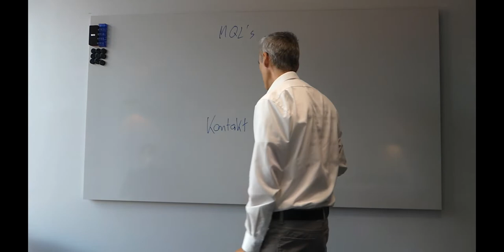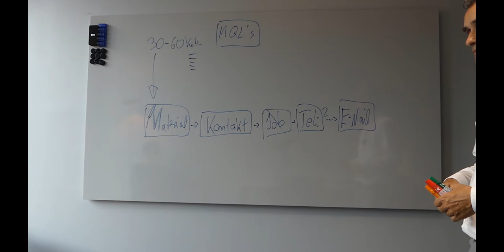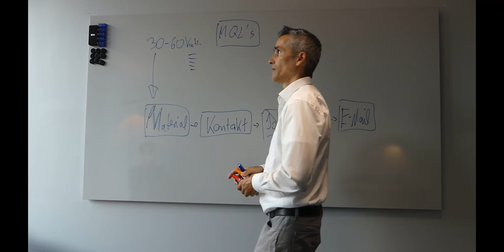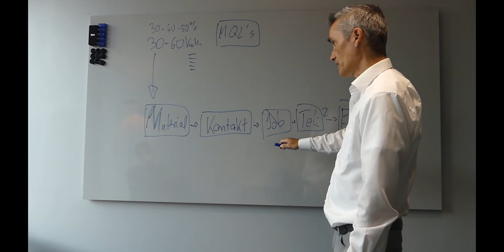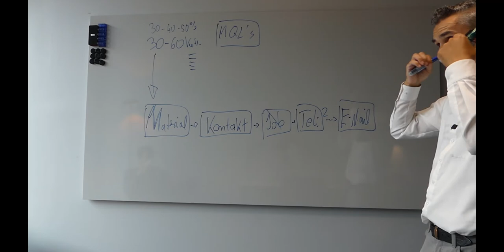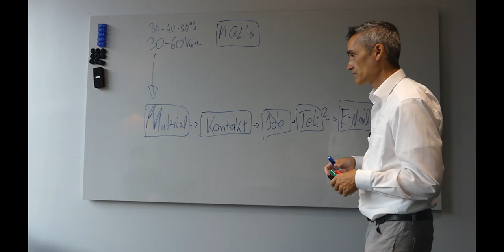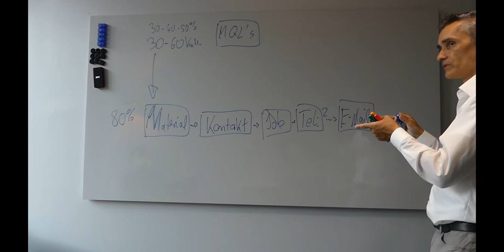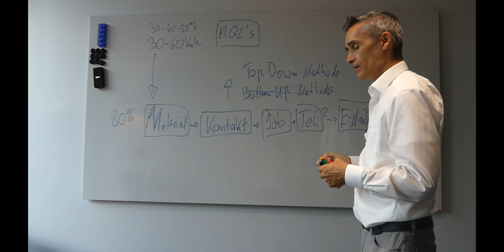Internes B2B Insides Sales Onboarding Kundenakquise Prozesse Tutorial, Training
ℹ Ausschnitte aus meinem internen B2B Insides Sales Training / Onboarding für Neukundenakquise für IT Experten - Software Entwickler, Produkte, IT-Dienstleistungen .  ✔ Digitale Agenturen, IT-Dienstleister & Berater sind oft unzufrieden mit der Qualität an Kundenanfragen ?